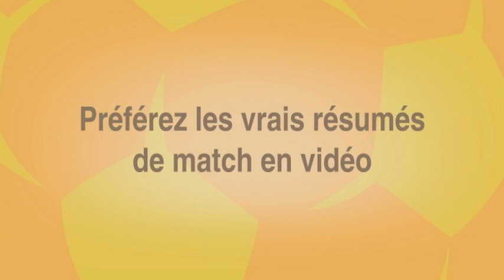Algérie - Côte d'Ivoire | CAN Orange 2013 | 30.01.2013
Algérie  2-2 Côte d'Ivoire | Résumé du match - Group D
Algeria 2-2 Côte d'Ivoire| Match highlights - Groupe D
Coupe d'Afrique des Nations Orange, AFRIQUE DU SUD 2013
Matchday 3 - 30/01/2013 - Royal Bafokeng Stadium, Rustenburg
Strikers : Feghouli (ALG) 64', Soudani (ALG) 70', Drogba (CIV) 77', Bony (CIV) 81'